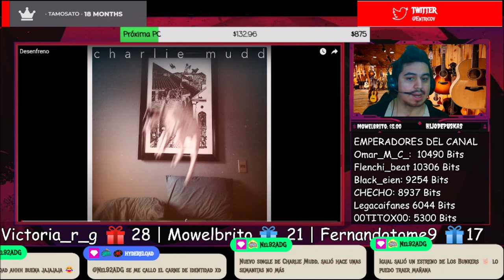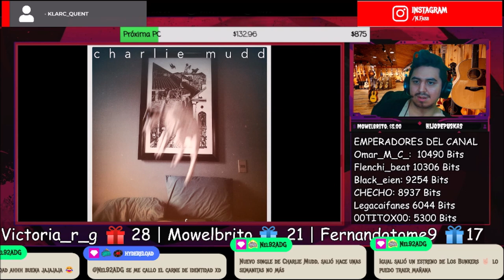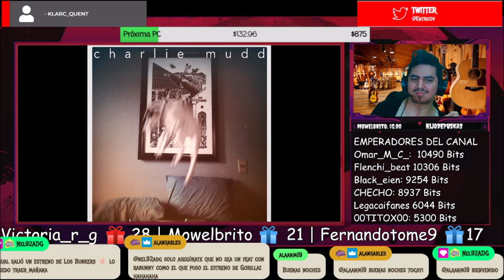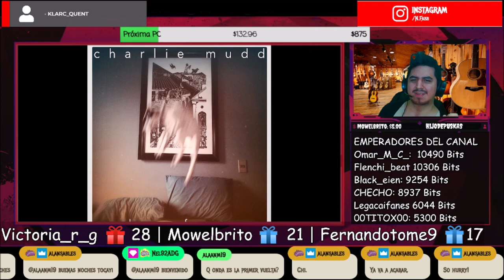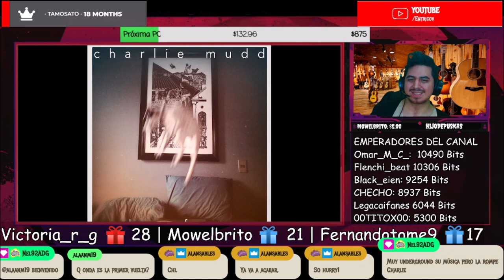🇨🇱🇦🇷 CHARLIE MUDD - DESENFRENO [REACCION] 🤯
Bien amigos, hoy volvemos con los hermanos de Chile con una artista que llega al canal.
Estoy hablando nada más y nada menos que: Charlie Mudd 🔥😎

¡Saludos! 🤗